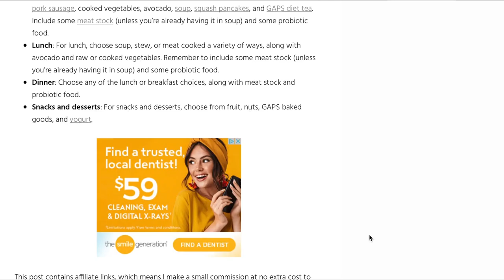How to Transition to the Full GAPS Diet | Bumblebee Apothecary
HOW TO TRANSITION TO THE FULL GAPS DIET // After you've completed the introduction phase, you're ready to transition to the full GAPS diet. This is going to feel like food freedom!

🐝 Get GAPS to Go, My 30 Day Meal Plan for the GAPS Intro Diet with Video Guides for Following Intro

🐝 SHOP THIS VIDEO:
“Gut and Psychology Syndrome” by Dr. Natasha Campbell McBride

🐝 Join my Facebook group “Traditonal Wisdom in Nourishment and Wellness” for healthy living inspiration and support

🐝 My current video equipment:
Canon EOS 80D

-Marisa 🐝